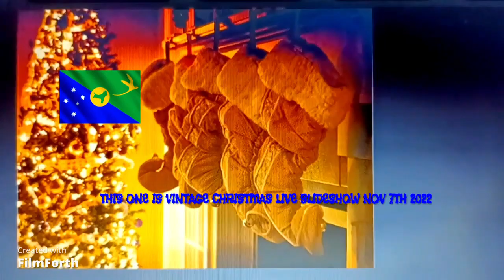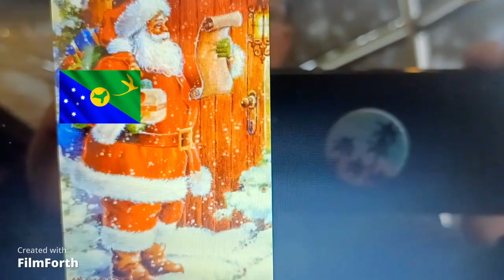THIS ONE IS VINTAGE CHRISTMAS AND THANKSGIVING LIVE SLIDESHOW NOV 7TH 2022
Christmas and thanksgiving slideshows holiday kids and adults 2022